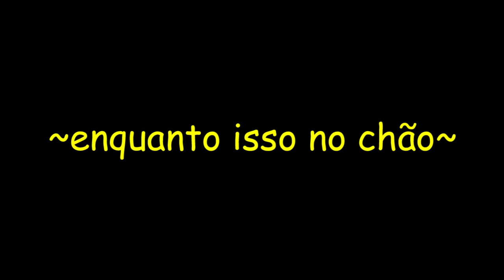O DESAFIO DOS 10 MILHÕES !!! (QUASE MORRI!!)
✓  MAIS VÍDEOS DA SÉRIE:

EU QUASE MORRI! Se gostarem cliquem aí no gostei ◕‿◕